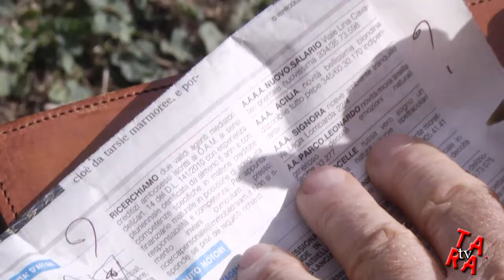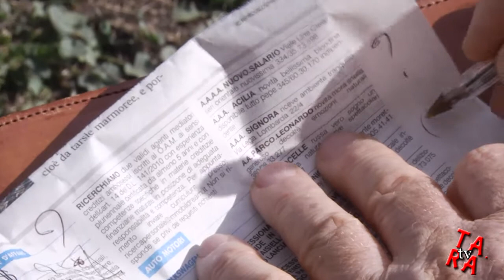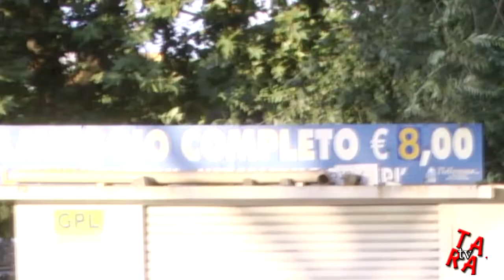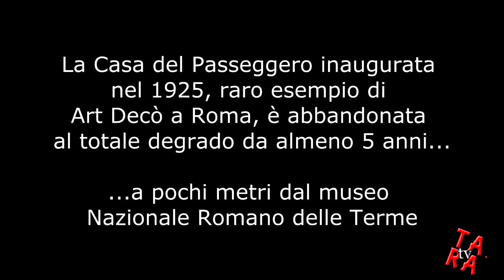Messa a fuoco per Fellini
Il dovuto omaggio ad un maestro a 20 anni dalla sua morte, con due sguardi direzionati: "la nave va" (1983)  come inizio dell'espressione filmica nel suo farsi e l'intervista  (1986), dove la macchina della finzione viene svelata mostrando quello che c'è dietro. In "Messa a fuoco" il perno è 'ricostruire' un luogo (La casa del Passeggero), per poi passeggiare fantasticando.